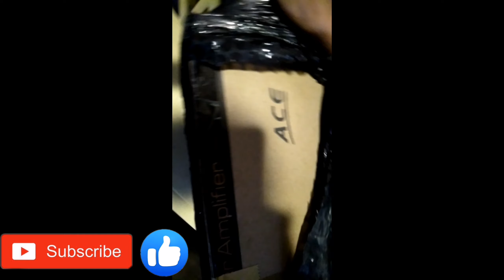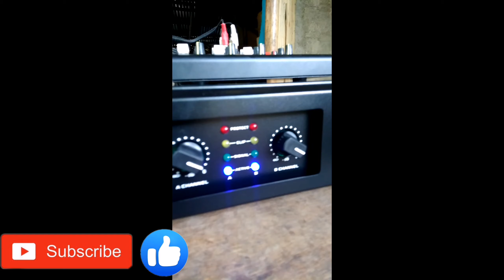ACE LX20 AMPLIFIER / UNBOXING 🔊🎶💖 by : D'prince Bulilit Mini Sound